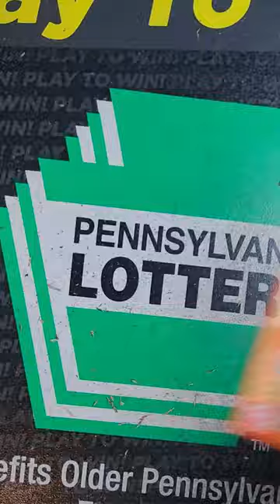Cash & Power Spot Scratch Off Tickets | Md Lottery & Pa Lottery